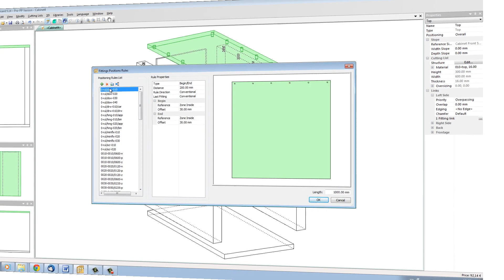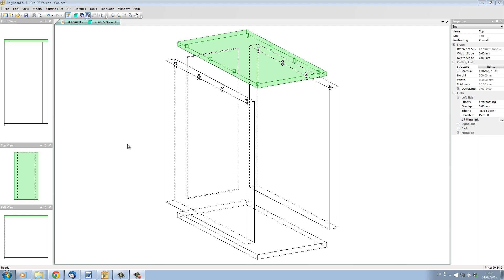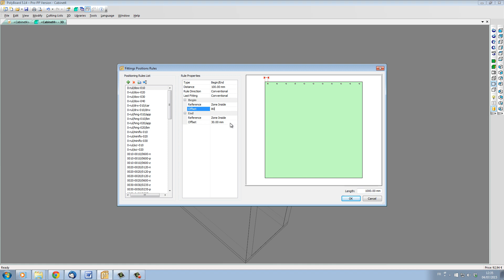Using Quick Design Hardware Placement Rules in PolyBoard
Applying hardware in PolyBoard involves defining the machining / drilling required and also positioning the hardware, using placement rules. For example, you can define the spacing between hardware or to apply it at a fixed distance from a side panel.

Once set up, you can build cabinets of any size and the hardware will automatically be placed exactly where you want it. PolyBoard comes with a lot of pre configured placement rules, but you can customise these or create your own too.